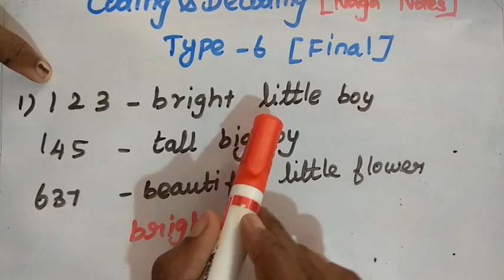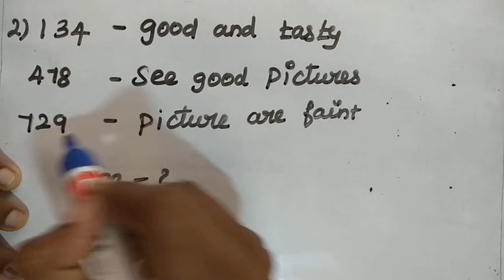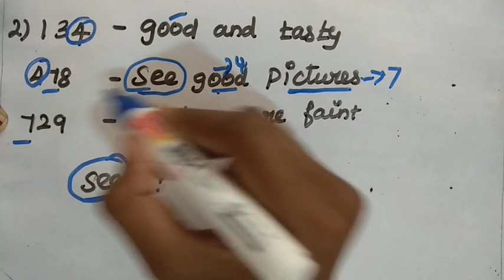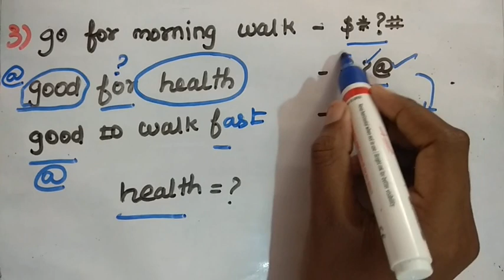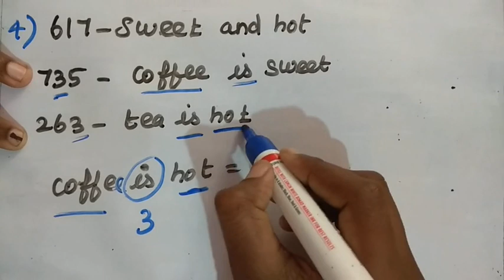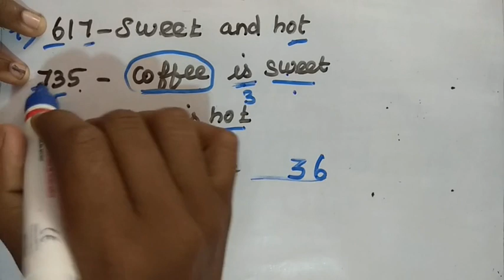CODING AND DECODING(FINAL) |TYPE 6|TAMIL|APTITUTE AND REASONING|POLICE(SI/CONSTABLE),TNPSC,RRB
CODING AND DECODING |TYPE 6|TAMIL|APTITUTE AND REASONING|POLICE(SI/CONSTABLE),TNPSC,RRB